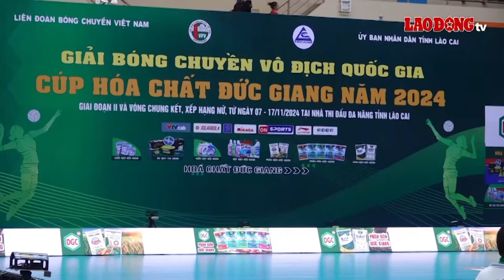Dự đoán kết quả chung kết bóng chuyền vô địch quốc gia 2024 | Báo Lao Động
BÁO LAO ĐỘNG | Nhiều cổ động viên dự đoán Hóa chất Đức Giang sẽ thắng 3-2 trước VTV Bình Điền Long An ở chung kết để giành ngôi hậu giải bóng chuyền vô địch quốc gia 2024.

* Đường dây nóng: 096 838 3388